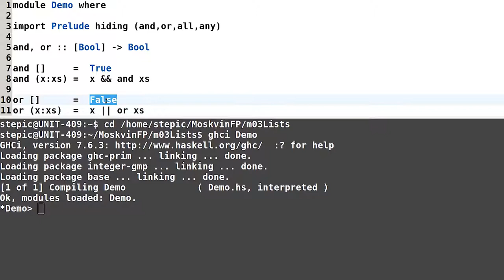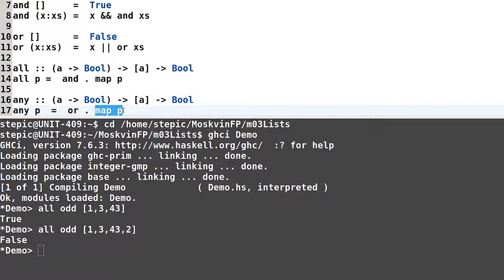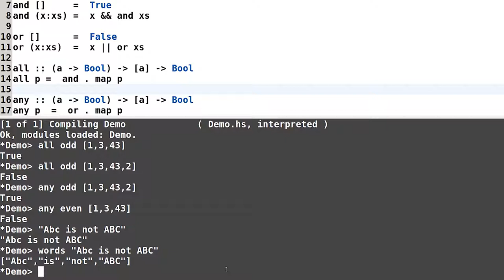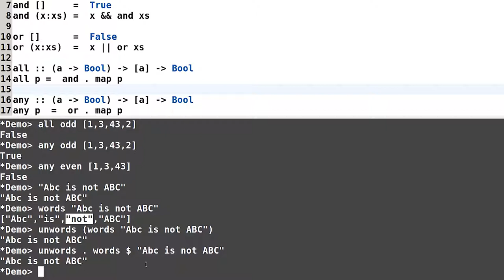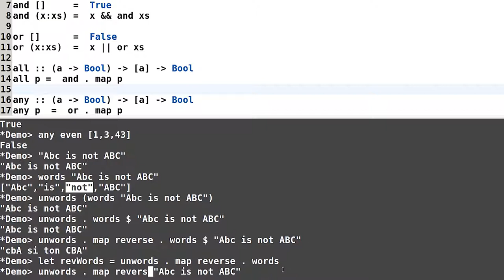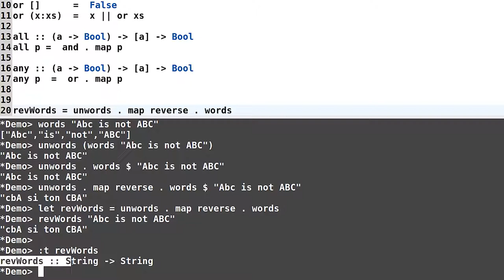Haskell для начинающих - #64 урок. Использование map